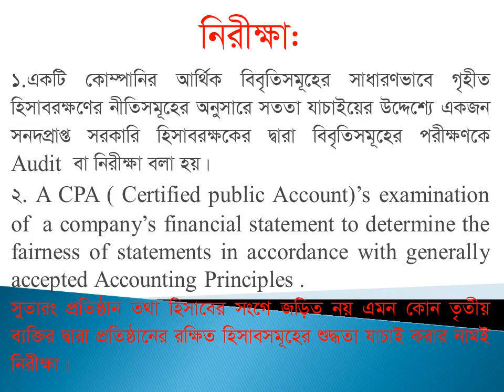অনার্স ৩য় বর্ষ,ডিগ্রী ১ম বর্ষ,জনাব উম্মে কুলসুম,প্রভাষক,হিসাববিজ্ঞান বিভাগ,টংগী সরকারি কলেজ, গাজীপুর